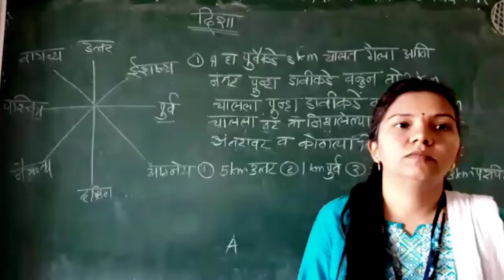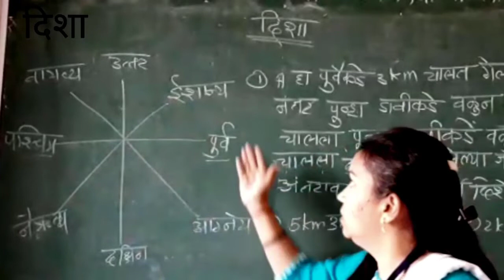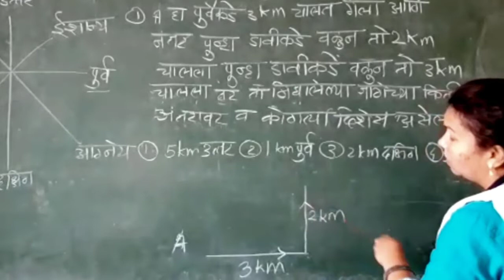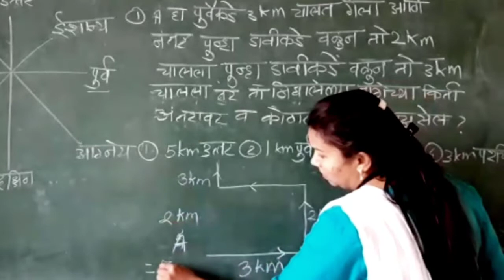८ वी | बुद्धिमत्ता | एन.एम.एम.एस | प्रकरण 17 | कूटप्रश्न | V2